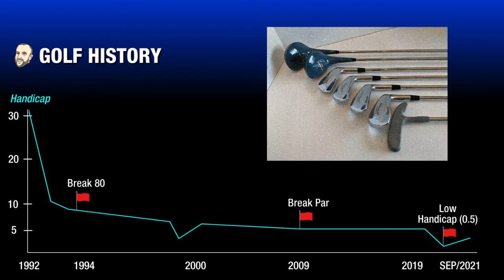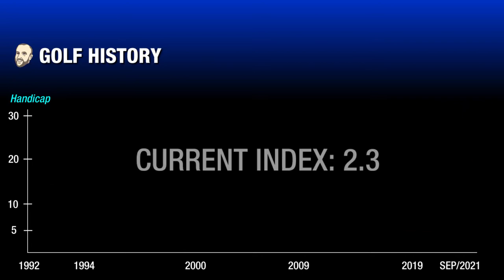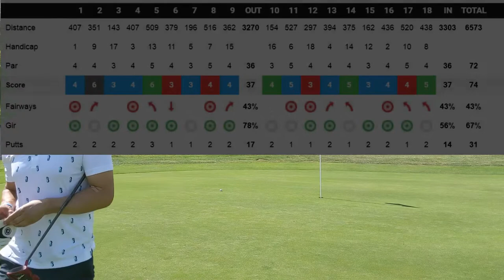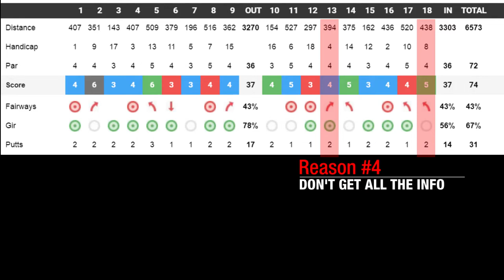5 Reasons I'm Not A Scratch Golfer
An honest look at my golf game, and some of my current and long standing issues holding me back from reaching my goal of becoming a scratch golfer.   Hopefully this will be a cathartic experience and help my own game, but I'm equally hoping it can help others recognize some of their weaknesses and bad habits.  We all know habits are hard to break, maybe spending many hours making a YouTube video (or 15 minutes watching one) will help break some.

00:00 - Intro
00:14 - My Golf History
01:28 - Round Intro
02:30 - Reason 1 - Firing at Red Light Flags
02:56 - Reason 2 - Not Taking My Medicine
07:35 - Reason 3 - Two Way Miss
09:42 - Reason 4 - Don't Get All The Info
10:19 - Reason 5 -  Have a Distinct Target
13:40 - Round Recap